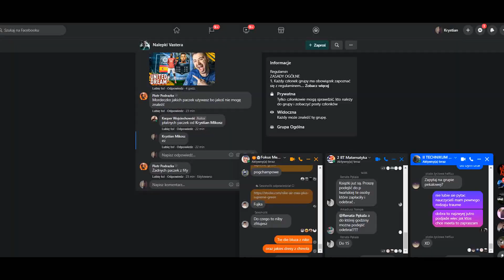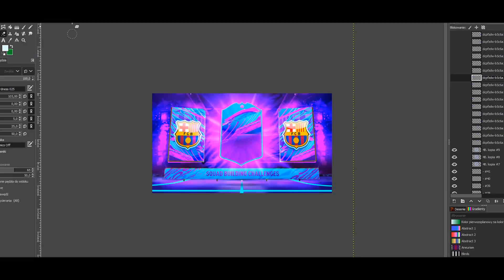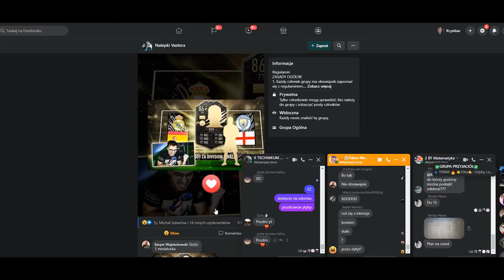FIFA 21 SPEEDART THUMBNAIL [#110]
💎💎Stu dziesięciu, pod Monte Cassino. Stu dziesięciu pod Monte Carlo. Stu dziesięciu w Austrii.💎💎

AND... DIAMOND DROP
Yes ! you can win a diamond pack for free, all you need to do is like DIAMOND PACK video and leave subscriptions and write "DONE" in the comment. I will announce the results after at least 20 participants have registered.

📌 AVATAR:     5€
📌 BANNER:    12€
📌 MINIATURKA: 3-4€

📌MONTHLY COOPERATION : 60€
📌SEASON COOPERATION : 450€

FIFA 21 GFX
FIFA 21 GFX PACK
FIFA 21 Graphics
FIFA 21 Tutorial
FIFA 21 Pack Opening
FIFA 21 Thumbnail